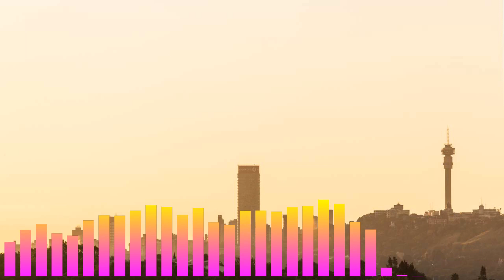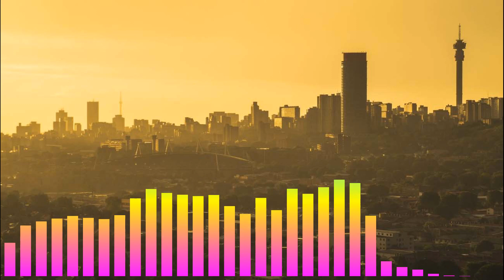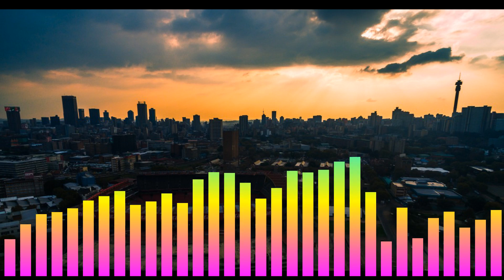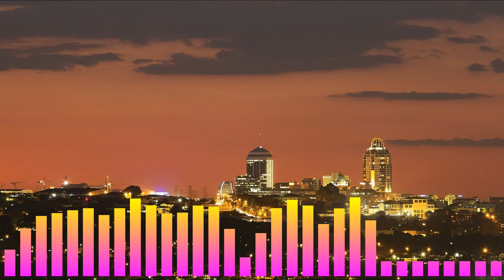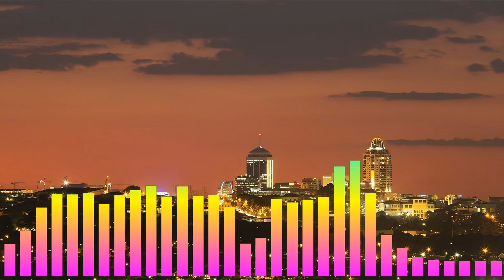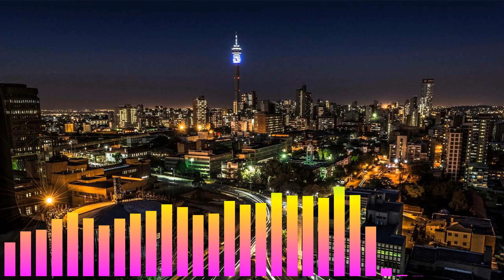Dj Maphorisa /Dj Clap feat Canndy - Shikukwani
How on earth can you forget this masterpiece from Maphorisa while he was still in kalawa jazmee!💽